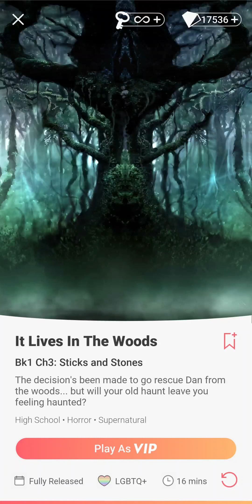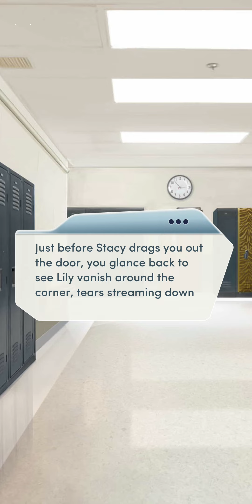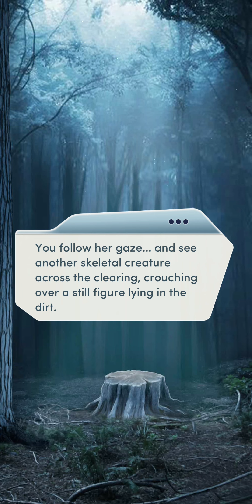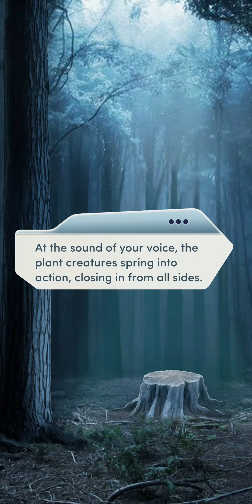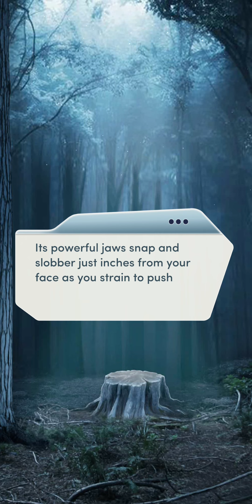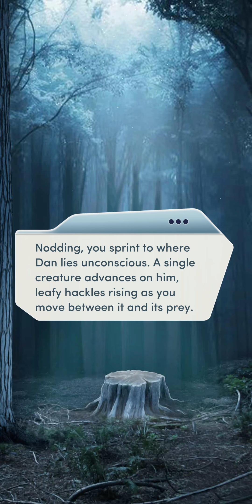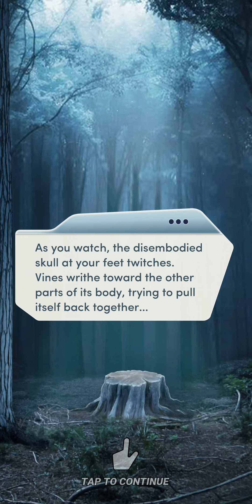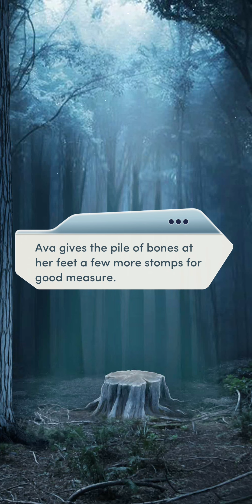Choices: It Lives In The Woods - Chapter 3 | ♂️ Male MC | ❤️ Lucas (Diamonds Used 💎)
Choices: Stories You Play - It Lives In The Woods

Chapter 3: Sticks and Stones
The decision's been made to go rescue Dan from the woods... but will your old haunt leave you feeling haunted?

Gender: Male
Personality: Tough and Confident
Love Interest: Lucas Thomas